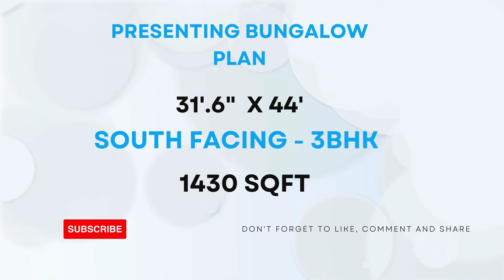3 BHK || SOUTH FACING || 31.6 X 44 || 1430-SQFT || BUNGLOW PLAN DESIGN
3 BHK || SOUTH FACING || 31.6  X 44 || 1430-SQFT || BUNGLOW PLAN DESIGN BY  @smplans3dhousedesign

2bhk house plan
2 bhk home plan
1bhk house plan
1 bhk home plan
3d home design
home design 3d
2bhk home design
1000 sqft house design india
home design
home 3d design
2 bhk house plan
1000sqf house plan 2bhk
1000sqft house plan 3d
2 bhk home design
2 bhk house design
1000 square feet house design
two bhk home design
3d plan house désign
2bhk house design
2 bhk bungalow design
2bhk home
2 bhk home
3d plan
2 bhk plan
1000 sqft house design
3d home plan
1000 sq feet house design
2bhk house plan in 1000 sq ft
home design 2bhk
2bhk home plan
2 bhk house
2bhk house plan low cost
2bhk home interior design 1000 sqft
2bhk house
house design
home dijain
home plan
2bkh house design
home design 1000 sq ft
3d house design
1000sqft home plan
2 bhk 1000 sq ft house plan
2bhk house plan east facing
1000 sq ft house design
2bh house design
1000sqf house plan
2 b h k home design
2bhk plan
house design 2bhk
2bhk home interior design
house design 1000 sq ft
2 bhk bungalow
1000 square feet home design
2 bhk home plan 1000 sq ft
3d house plan
east facing house plans vastu
1000 sqft home design
1000 sf house design
2 bhk home plan 900 square feet
1000 saft house plan
1000 fit home design
1000 square feet house plan
3bhk house plan
1000 squire feat ka ghar
1 bhk house plan
3d design home
home 3d plan
1000 sq ft bungalow design
1200 square feet house design
2 bhk home plan 1200 square feet
bungalow
duplex house design
ghar design
2 floor house design
2 bhk house plan 1000 sq ft
2bhk
2bhk duplex house design
2bhk east facing house plans
3 bedroom house design
900 sqft house plan
hoom dizain
house design ideas
house plan
2 bhk single floor house design 6
2bhk plan 1000 sq ft
3d dizain home
house
makan ka naksha
model house
Porch design
1000 sqft house design india 3d
1200 square feet house design east facing
1500 sqft house design
2bhk house plan 2 floor
bedroom design
bungalow design
ghar
hom digin
home dizain
1000 sq ft 2bhk house plans
1000 square foot
1000sft house design
1200 sqft house design
2 bedroom house design ideas
2 bhk bungalow plan
2 bhk village house plan
3d home design 1000 sq ft
1000 sq ft house interior design
1000 square feet duplex house design
1000 square feet house design ground fl...
1100 sqft house plan
1bhk design house
2 bhk house design low budget
20*40 house plan
25*40 house plan
2bhk house design 3d
2bhk house plan 3d
2d house plan
3 bhk house design
3 brothers house plan
3d bungalow house design
3d design house
3d floor plan
home tour
sm
village house
1000 sq ft village house design
1089 square feet house plans
1200 square feet house design double floor
1200sq ft house design
2 bedroom house plan 1000 sq ft
2 bhk home design in village
2 bhk home interior design
2 bhk modern house design
2 room house design
24*45 house plan 3d
25*30 house design
2bhk bunglow
2bhk bunglow design
2d house design
3 bhk house
3d 2bhk home design
3d house
4bhk house plan
650 Sq ft house plans indian style
home elevation
home ka design
house
house elevation
house planning
kerala house design
kitchen design
plan 3d
tiles design
twin house
1 bhk